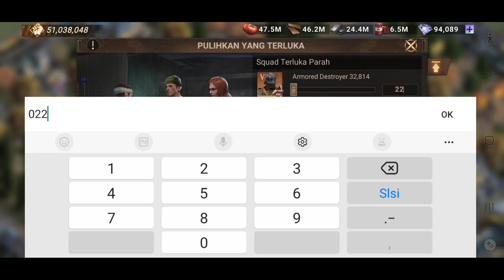Ayooooo Kita Panen Poin di Dark Seal!!! Doomsday Last survivors